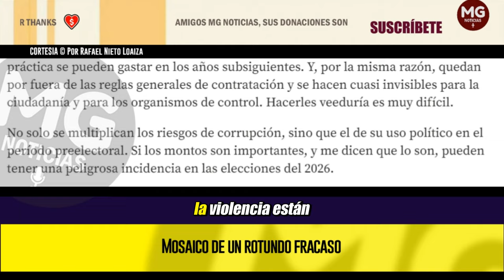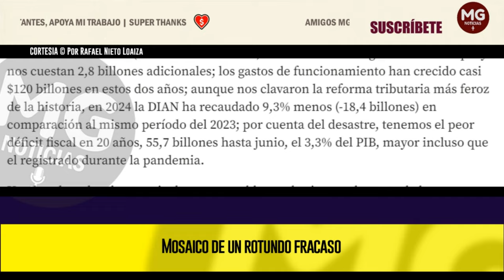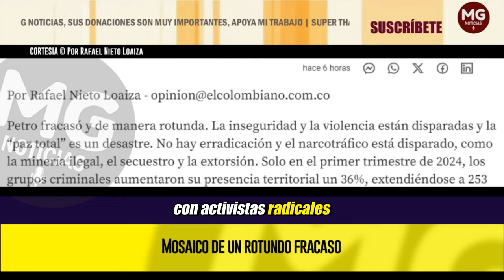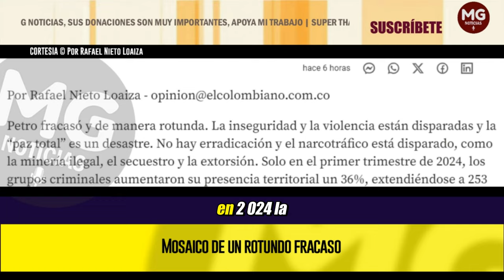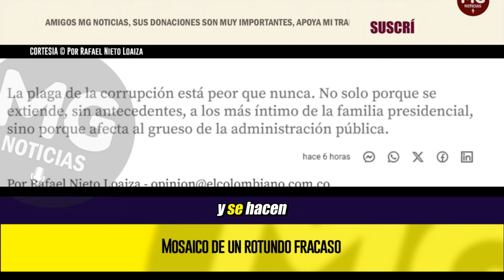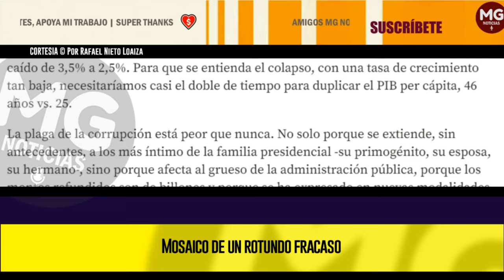MOSAICO DE UN ROTUNDO FRACASO (Una bandera de advertencia) ⚡ Por Rafael Nieto Loaiza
La plaga de la corrupción está peor que nunca. No solo porque se extiende, sin antecedentes, a los más íntimo de la familia presidencial, sino porque afecta al grueso de la administración pública.